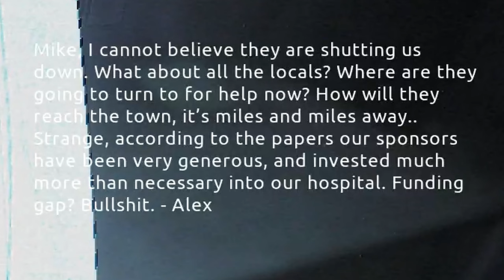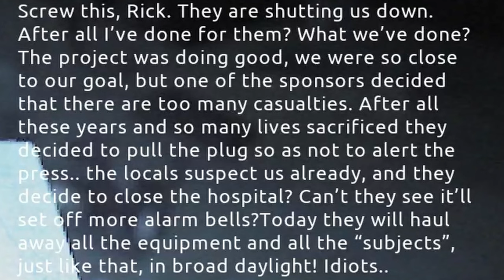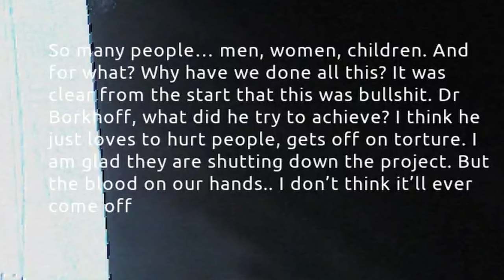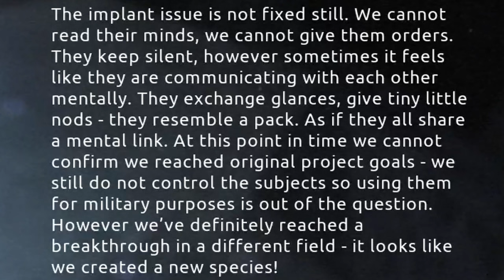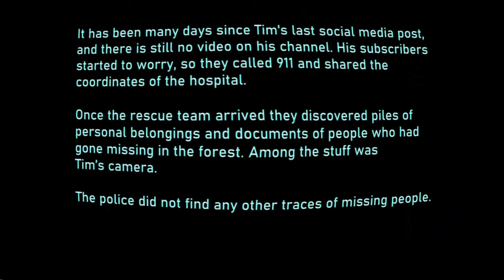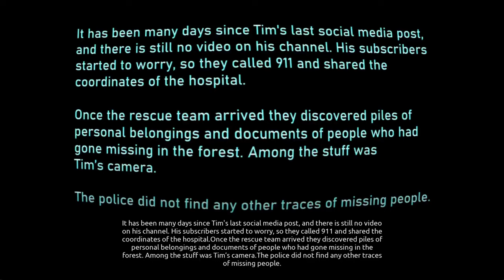Breaking Into Abandoned Hospitals For My Viewers | Abandoned Souls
Don't watch this found footage horror alone.

@JustTomcuk Put out a banger and I really enjoyed this experience! Thank you for bringing this creation into the world.

Game: Abandoned Souls

TIMECODES
0:00 Welcome to the Go Pro Body Cam Scary Indie Game
0:53 WHO THE HELL WAS THAT?
1:27 What if we decide to just leave?
1:43 But let's go inside the Abandoned Hospital
2:21 Where People come to die
3:01 Who records scary content for views? That's insane
3:22 We ARE NOT ALONE
4:01 What in the sick and twisted...
4:46 DON'T LOOK UP
5:27 The Walls remember
6:03 Follow the creepy doll...
6:44 No reaction, I ain't no B-
7:06 What's hidden in under the hospital?
7:40 He just loves torture?
8:23 They can see you in the dark...They here with you right now
9:07 WHAT THE F IS THAT THING?
10:02 4K on VHS
10:25 Going down down in an earlier round
10:50 Going even deeper No Diddy
11:04 Found Footage Horror
11:59 OH NOOOWW WE WANNA LEAVE THIS TERRIFYING PLACE
12:19 I HATE LITTLE POSESSED TOY BEARS NOW
13:00 YOU CALL THAT RUNNING?
13:30 THE DOOR IS RIGHT THERE!!!